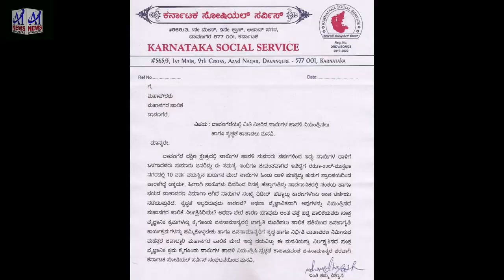ನಾಯಿಗಳ ಹಾವಳಿ ನಿಯಂತ್ರಿಸಲು ಹಾಗೂ ಸ್ವಚ್ಛತೆ ಕಾಪಾಡಲು MAYOR ಚಮನ್ ಸಾಬ್ ರವರಿಗೆ ಭೇಟಿ ಮಾಡಿ ಮನವಿ ಸಲ್ಲಿಸಲಾಯಿತು,